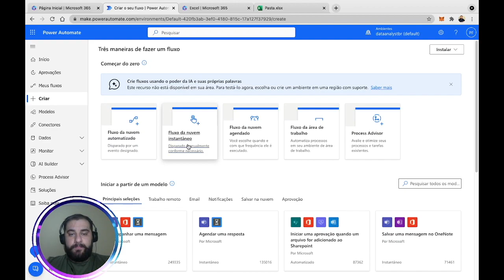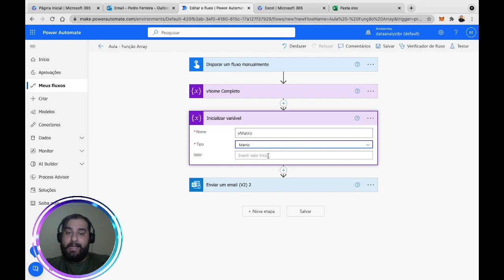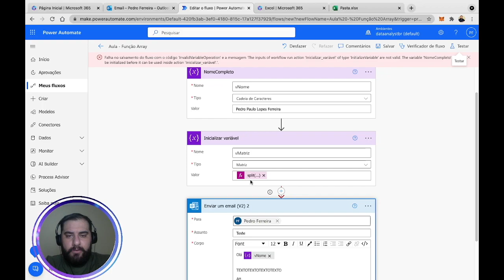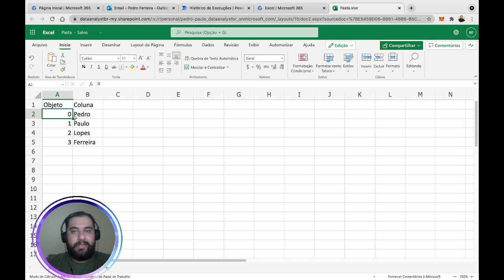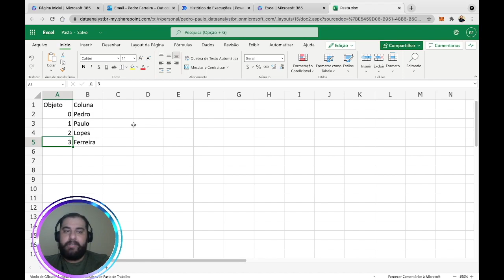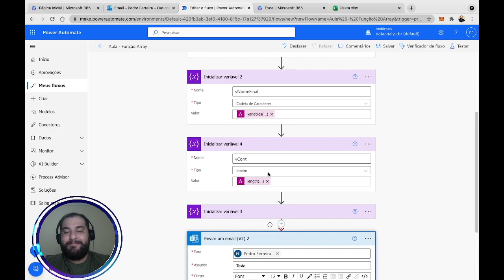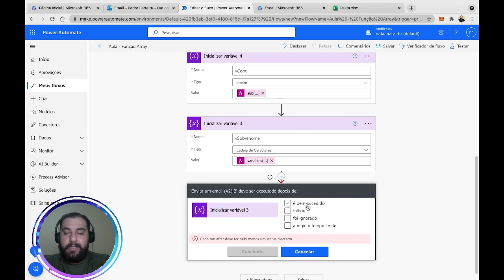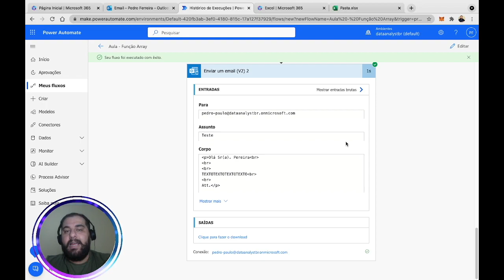[ POWER AUTOMATE ] Extraindo o primeiro e o último registro de um ARRAY com a função SPLIT( )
Aprenda como extrair o primeiro ou último nome de uma string no Power Automate! Neste vídeo, vamos mostrar como personalizar e-mails de forma mais informal e amigável, utilizando funções simples do Power Automate. Vamos criar um fluxo que divide o nome completo e utiliza apenas o primeiro ou último nome para tornar suas comunicações mais pessoais. Não perca!

Curso
↳ Power Automate Elite

- 0:00 Introdução
- 0:09 Objetivo do vídeo
- 1:00 Criando o fluxo no Power Automate
- 3:00 Usando variáveis para armazenar nomes
- 5:00 Dividindo a string com a função Split
- 8:00 Extraindo o primeiro nome
- 11:00 Personalizando e-mails com o primeiro nome
- 14:00 Extraindo o último nome dinamicamente
- 18:00 Considerações finais e dicas adicionais